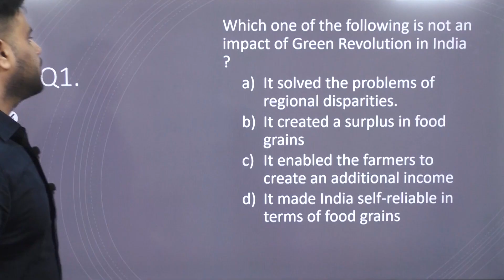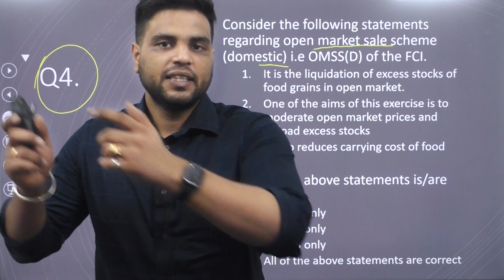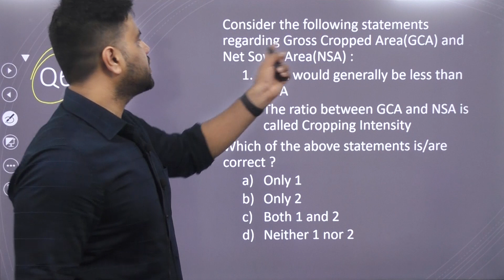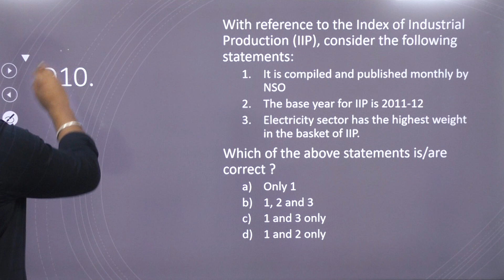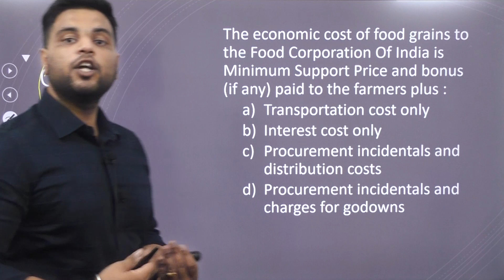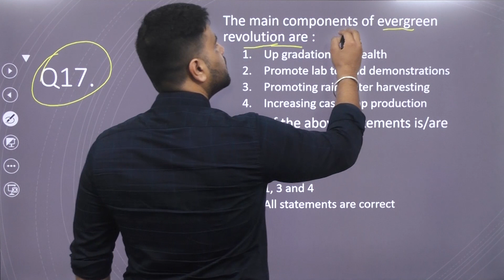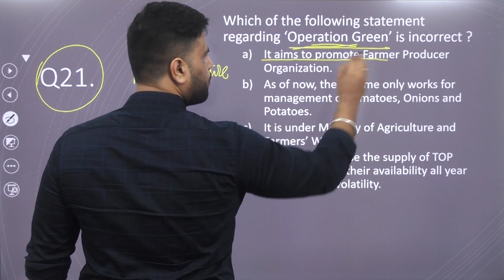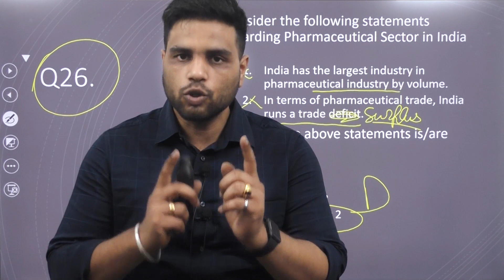PPSC Cooperative Inspector Exam Free MCQ Revision Strategy | PPSC EXAM DATE ANNOUNCED ✅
After the exceptional success in Punjab PCS, Punjab Excise Tax Inspector ETI Recruitment 2021, Punjab Patwari 2021, Punjab Civil Services 2020 and various other exams, Team CBL has created an EXCLUSIVE STRATEGY FOR PB. CO-OPERATIVE INSPECTOR PREPARATION for LAST 25 DAYS.

COURSE FEATURES:
📚Comprehensive Coverage of GK Syllabus ( GK - Polity, Economy, History, Geography & Economy)
📑Special Focus on Punjab G.K & Current Events of Punjab
📰 Weekly Current Affairs Compilation
📔English & Punjabi by Language Trainers
📏Special Tips & Tricks for CSAT - Quant & Reasoning

COURSE CONTENT:
👨‍🏫 Detailed Video Lecture Content as per the syllabus prescribed by PSSB
🗒️High-Quality PDF Notes updated with Current Affairs
📝MCQ Practice Assignments
📜 Full Syllabus Mock Tests
👩🏻‍🏫 Regular Mentorship Doubt Sessions

By registering in this course, you can also prepare For Punjab Patwari, Punjab Cooperative Inspector, Punjab Police Sub-Inspector (SI), Punjab Police Constable, , Punjab State Cooperative Bank, PSPCL, PPSC, PPPT, PPSC, PSPCL, PSTCL, PSSSB and various other Punjab Govt. Jobs.

This video provides information about Cooperative Inspector Recruitment 2022, Punjab Cooperative Inspector Syllabus and Eligibility. As per the notification released by PPSC, the Age limit for Punjab Cooperative Inspector and eligibility for PPSC Cooperative Inspector are discussed in the above video.

If you want to know more about the syllabus for Punjab Cooperative Inspector,

If you are a Punjab government job aspirant, you might want to know about: